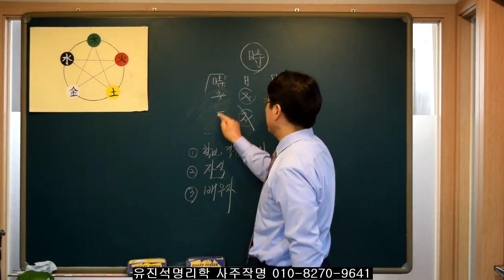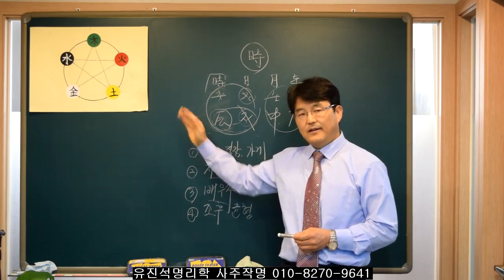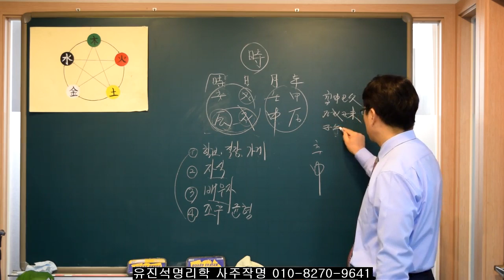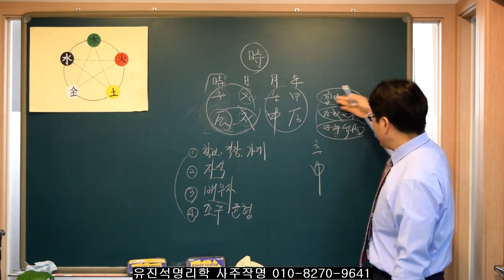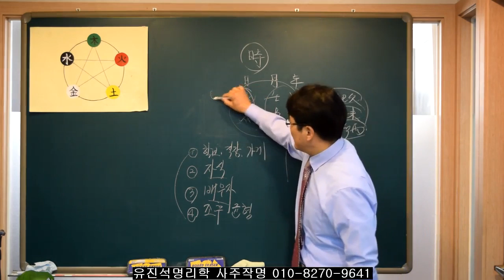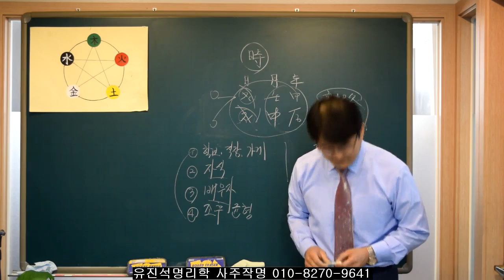142.사주에서 태어난 시가 중요한 이유 4가지. 유진석명리학강의